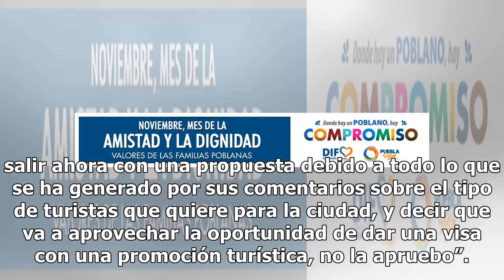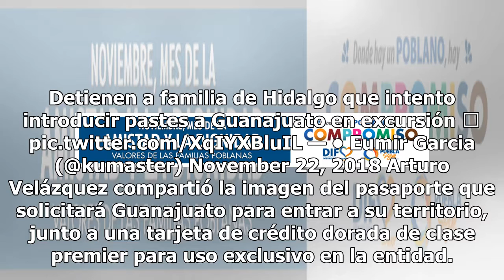Khá? Alcalde de Guanajuato va por ‘visa’ para turistas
Tras la declaración de Alejandro Navarro Saldaña sobre su predilección por los turistas que generan una derrama económica trascendente para Guanajuato y el anuncio de que próximamente los viajeros requerirán visa para acceder a la entidad, la secretaria de la Comisión de Hacienda del Ayuntamiento, M...